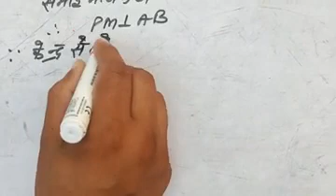class 9 F maths Ch 10 V1 Dvsingh